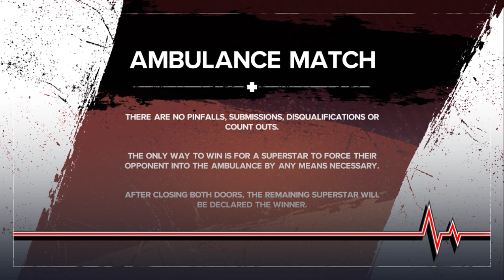WWE 2K24 | Jacob Fatu VS Brock Lesnar - Ambulance Match | Bash in Berlin